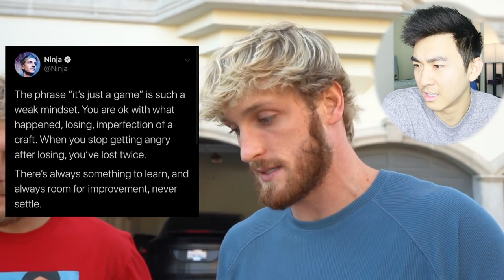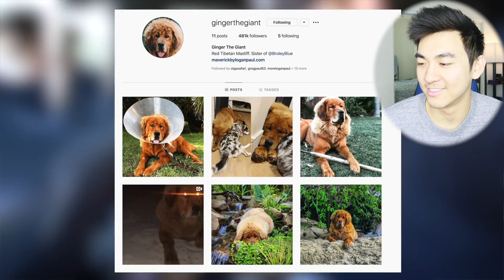Logan Paul Visits the Dog that Killed Maverick | Reaction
Reacting to Logan Paul's vlog where he goes to visit his Tibetan Mastiff Ginger at a behavioral camp. In the vlog he reveals she not only killed his beloved parrot Maverick but causes way too much damage around the house so he had to send her off.